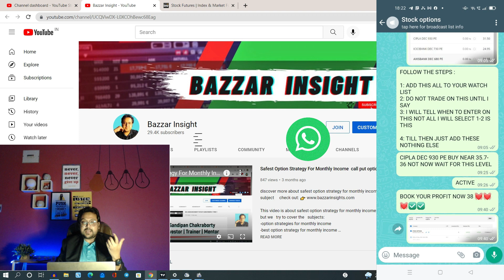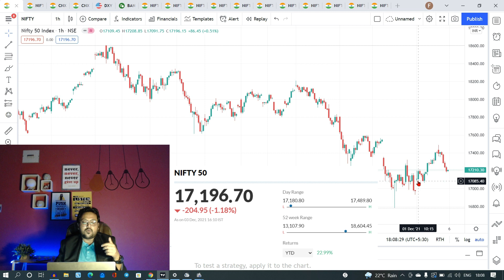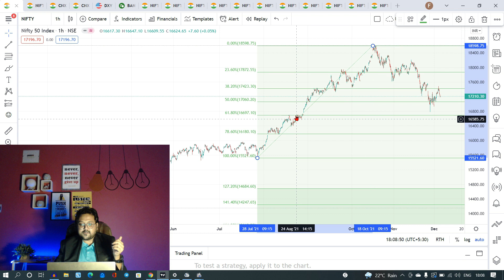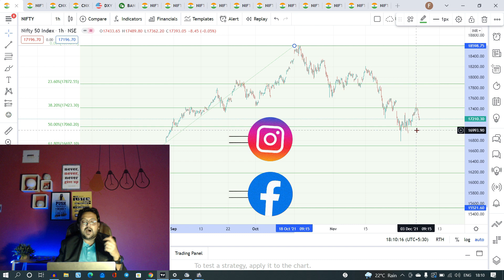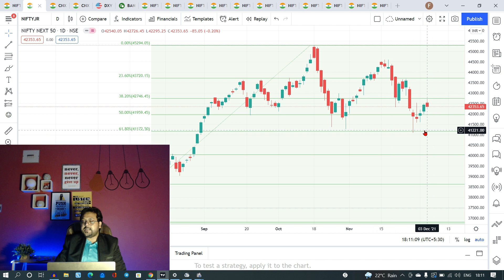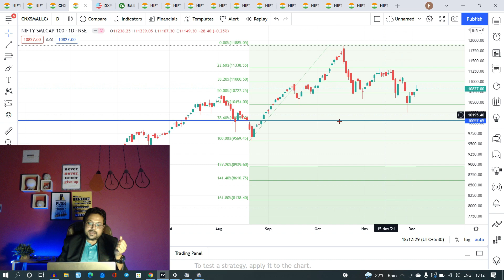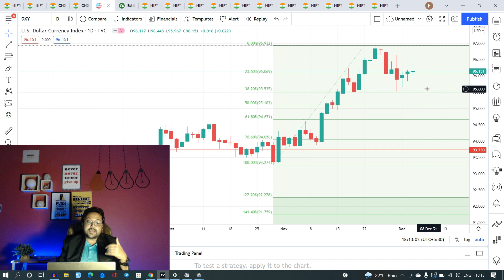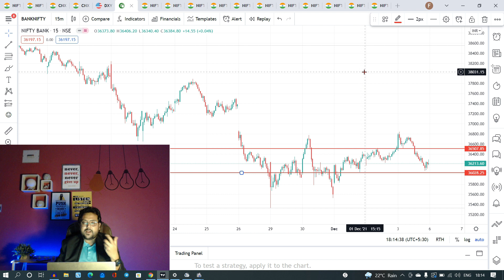Nifty Prediction 06 December 2021 | Nifty bank nifty tomorrow | Nifty bank nifty analysis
In order to find out more about nifty bank nifty tomorrow prediction topic you must

Our video is presenting nifty bank nifty tomorrow prediction subject valuable information but we also try to cover the   subjects:

Title: Nifty Prediction 06 December 2021    | Nifty bank nifty tomorrow | Nifty bank nifty analysis for tomorrow

Thank you for coming by, I'm going to suffice as short as possible, so let's cut to the chase! Are you seeking more info about bank nifty 06 December?
Youtube is the best website to visit when looking for videos about nifty bank nifty tomorrow prediction.
Nifty bank nifty tomorrow prediction is undoubtedly something that intrigues you and other people so I made this video .

If you're on your mobile gadget or at your computer system, you can share your own playlists or ones produced by other YouTubers.
 Amazing right? If you were waiting for the best time to seize this chance, the time is now. Click the link above Right now!

Drop us a comment and let us know if you enjoyed our video clip